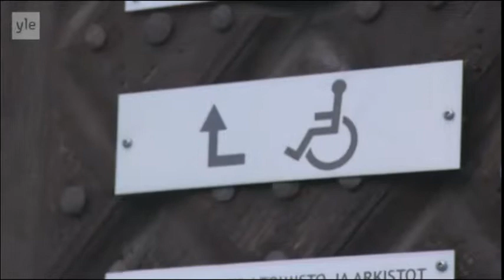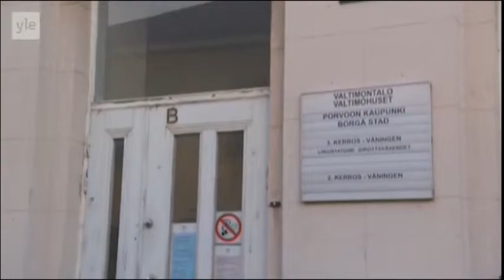Esteetön yhteiskunta? | Akuutti | yle.fi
Maailmaa ei ole luotu eikä kaupunkeja rakennettu pyörätuolilla liikkujia varten. Varsinkaan pohjolan säät lumineen ja loskineen eivät hemmottele pyörätuolilla eteenpäin meneviä. Mutta pelkkä talvi ei tee barrikadeja huonolle liikkujalle, myös huono kaupunkisuunnittelu loihtii huonon sään avulla ylitsepääsemättömiä esteitä.